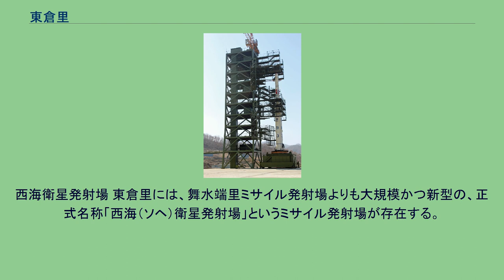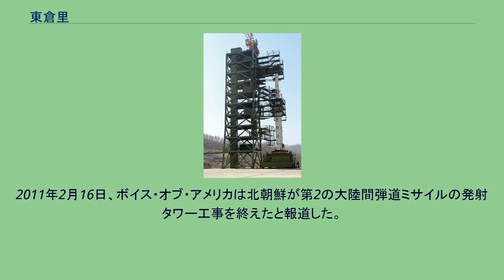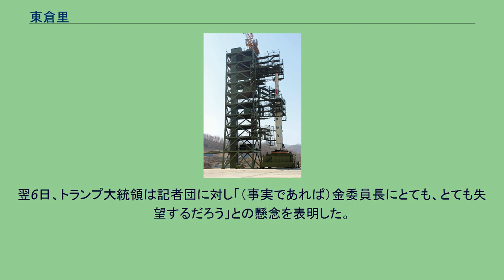東倉里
東倉里（동창리、トンチャンニ（トンチャンリとも）、Tongch'ang-ri）は、朝鮮民主主義人民共和国（北朝鮮）平安北道鉄山郡にある地名。
西海衛星発射場 東倉里には、舞水端里ミサイル発射場よりも大規模かつ新型の、正式名称「西海（ソヘ）衛星発射場」というミサイル発射場が存在する。
舞水端里発射場は日本海側にあり、朝鮮総連（在日本朝鮮人総連合会）の「科協（在日本朝鮮人科学技術協会）」など在日朝鮮人社会の協力を得て建造されたと云われる一方、東倉里は黄海（西海）側に位置しており、設備も中華人民共和国（中国）の影響を受けていると云われる。
北朝鮮は1998年のミサイル発射実験を皮切りに、舞水端里発射場から大陸間弾道ミサイル（ICBM）級の長距離ミサイルの発射実験を繰り返して来たが、燃料注入や制御・操縦施設が古く、円滑な運用が難しいため、2000年初めに第二の発射場として東倉里発射場の建設が始められた。
東倉里発射場には、移動可能な発射台2台と、高さ10階相当の支持台、エンジン燃焼試験棟、地上管制所などがある。
規模は舞水端里発射場より3倍程大きく、施設も大幅に現代化されたという。
特にミサイル発射準備の重要な段階である液体燃料の注入が地下施設で、なおかつ全自動で行われ、アメリカの軍事衛星の監視を避けることができると韓国軍当局は見ている。
また東倉里発射場は大半の施設が自動化されており、短時間に数発のミサイルを発射できるとされる。
2010年12月、ウィキリークスが公開したアメリカの外交文書によると、北朝鮮が遠くない時期に東倉里発射場からテポドンを改良した、最大射程距離1万5000キロのICBMを発射すると予想した。
韓国軍の関係者は、発射施設の建築費を4億ドルと見積もっている。
2011年2月16日、ボイス・オブ・アメリカは北朝鮮が第2の大陸間弾道ミサイルの発射タワー工事を終えたと報道した。
北朝鮮は2012年4月15日の「金日成主席生誕100周年記念」を目的として、西海衛星発射場から人工衛星「光明星3号」を発射すると国際海事機関（IMO）に予告した。
IMOは3月19日夜、日本を含む加盟国に正式に通報した。
1段目は韓国の西方沖、2段目は発射地点から約3千キロ南方のフィリピン・ルソン島の東方沖に落下するとされた。
北朝鮮による落下海域の設定時刻は4月12日から16日の午前7時から正午までとされた。
そして4月13日の現地時間7時39分に「光明星3号」を搭載したとされるロケット「銀河3号」が発射されたが、約2分後に空中分解して黄海に墜落した。
朝鮮中央通信は同日中に公式に失敗を認める声明を放送した。
2012年12月12日には前回と同名のロケット「銀河3号」により人工衛星「光明星3号2号機」が打ち上げられ、地球周回軌道への投入に成功した。
これは北朝鮮初の人工衛星の軌道投入成功であった。
東倉里発射場は舞水端里発射場と比較すると以下のような地理的、軍事的、政治的利点が存在するといわれている。
2018年米朝首脳会談後の2018年8月、民間の衛星写真により西海衛星発射場の解体が始まったことが38ノースにより確認されている。
その後に行われた同年9月の南北首脳会談でも合意文書の中で「（発射場を）関係国の専門家の立ち会いの下で永久廃棄する」と明記されている。
2019年2月に行われた米朝首脳会談は、核廃棄に向けた合意が得られないまま終了したが、その直後となる同年3月5日、38ノースは首脳会談前より北朝鮮がミサイル施設の復旧作業を始めていたとする分析結果を発表。
翌6日、トランプ大統領は記者団に対し「（事実であれば）金委員長にとても、とても失望するだろう」との懸念を表明した。